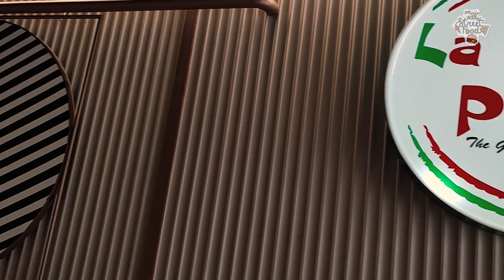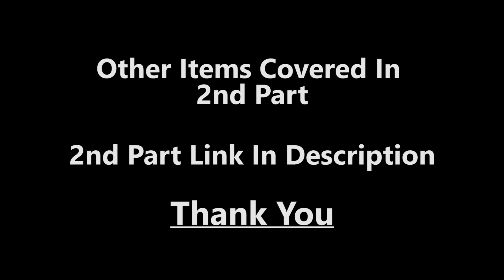Best Pizza Offer Buy 1 get 1 Free | Discover the Secrets of Lapinoz Pizza: Full Tour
क्या आपको भी Lapinoz के Pizza पसंद है ? Lapinoz Pizza kitchen Full Tour | All Facts about Lapinoz Pizza

Hello Everyone,
Aaj ki video me aapko dikhane wala hu Lapinoz pizza ka kitchen and Pizza kese banate hai, ye dono ke sath or bhi kuch chize hai jo aapko is video me dekhne ko milegi. Lapinoz ka pura kitchen visit kiya hai is video me and mene sari process cover ki hai. so aap ye description padh rahe ho to video ko puri dekhe! or Majje Wala Street Food ko Subscribe kre :)

Address :-
La Pino'z Pizza Bopal
GF-SHOP NO 1 & 2, AARYAN GLORIA, Gala Gymkhana Rd, Aaryan Gloria, South Bopal, Bopal, Ahmedabad, Gujara

dominos offer
dominos offer
dominos vouchers
dominos codes
domino's vouchers
dominos promo
dominos discount
dominos 50 off code
dominos promotion
50 off dominos pizza
nomov100
grabon dominos
dominos 50 off voucher
zomatocouponcode